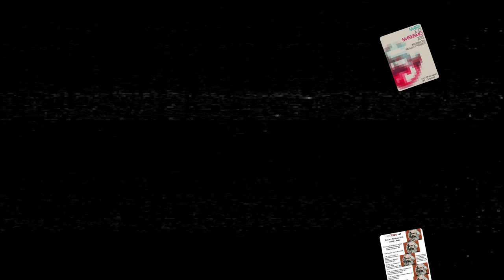Memória NIEP-Marx 20 anos. Entrevista com Virgínia Fontes